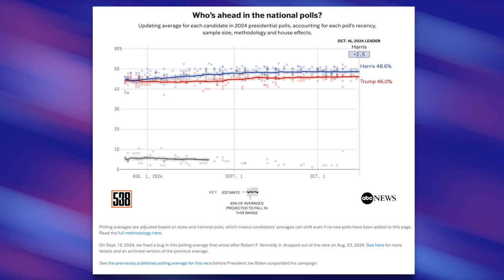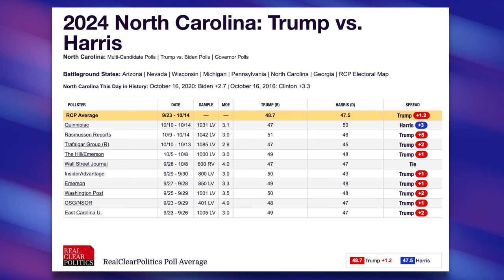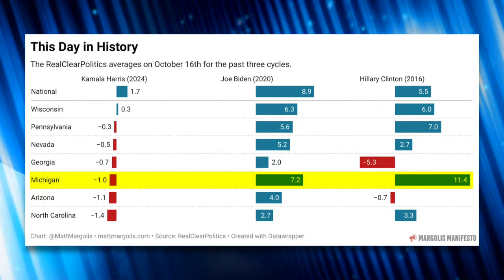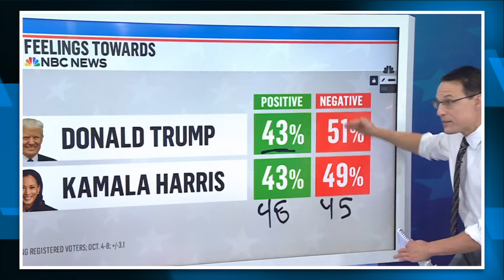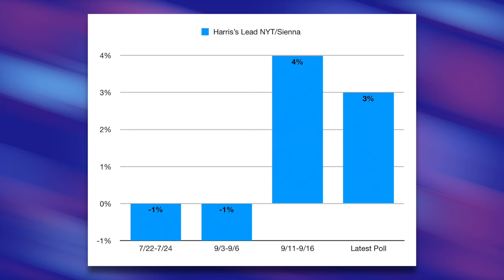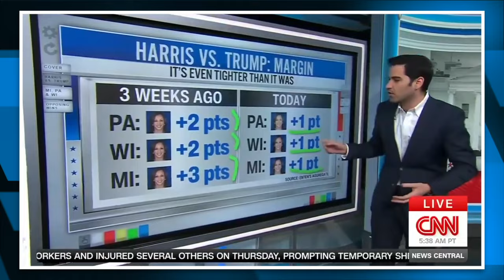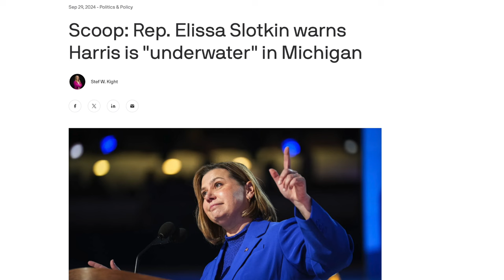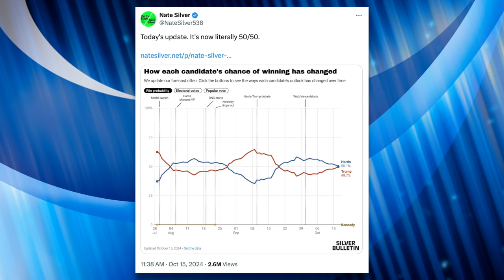Kamala Harris Now Polling WORSE Than Clinton in 2016 and Biden in 2020 at Same Point in Race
Trump has officially erased Harris’s small leads in key battleground states like Pennsylvania, Michigan and Wisconsin, resulting in them both being effectively tied in every single swing state. In this video we’ll look at aggregate polling data and look at how well Biden and Clinton were doing in their races against Trump at the same point. Frankly, the polling looks bleak for Harris. The one caveat is a possibility of Harris being underestimated in polls, as Democrats were in 2022. We’ll talk through that possibility and discuss the possible reasoning for her decline in this video.